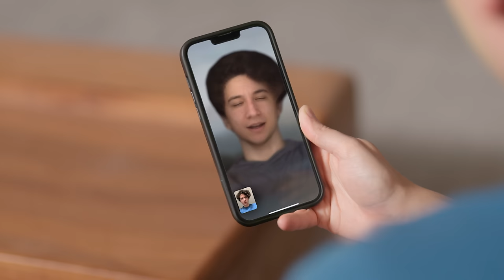Apple Vision Bro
Follow these too, if ya want!